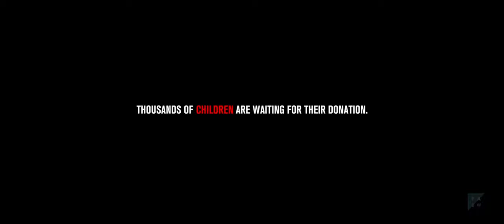Thousands of Vampires Are Waiting for Their Donation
FightBloodCancer - Dark Red
Director: Eugen Merher
Script: Eugen Merher, Mortimer Hochberg, Philip Chrobot
Production Company: Filmakademie Baden-Württemberg
DoP: Mortimer Hochberg
Editor: David Gesslbauer
Production Manager UK: Tatenda Jamera
Casting: Jeremy Zimmermann
Production Design: Maike Kiefer
Production Design Assistants: Christina Anna Sophie Mammes, Jake Parker
Costume Designer: Lena Peifer-Weiß
Make Up / SFX: Olivia Henderson
1st AC: Leo Sikstel
2nd AC: Harry Milton
Color Grading: Marina Starke
VFX: ACHT Hamburg GmbH
Music Composition: Alexander Wolf David
Sound Design: Robin Harff
Sound Recordist: Robert Chen, Hubert Adam Wieckowski
Producer: Philip Chrobot, Gerrit Klein
Released: April 2019
Lamar: Jeremiah Waysome
Karissa: Ethosheia Hylton
Jeremy: Selorm Adonus
Aaron: Amari Webb-Martin
Lucas: Ashley Stewart
Noah: Lance Bremmer
Ben: Cameron Douglas
Bus Victim: Dayne Waysome
nurse: Verdet Kessler
doctor: Luca Armato